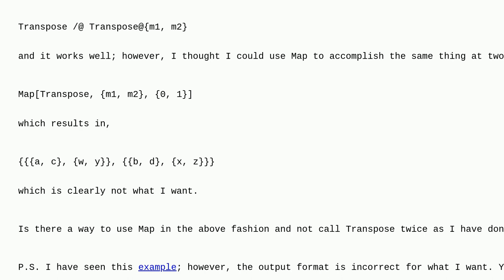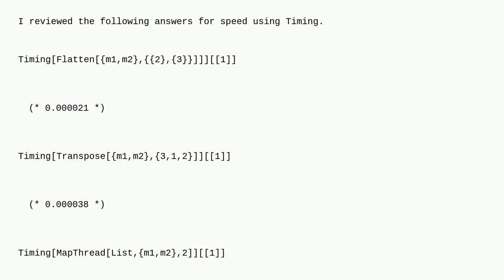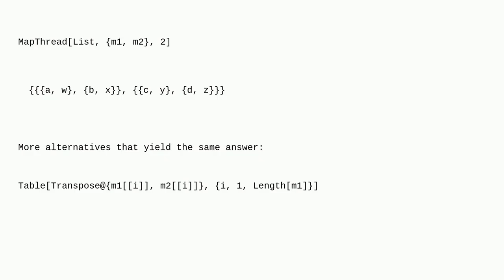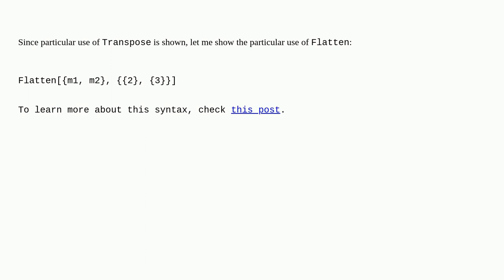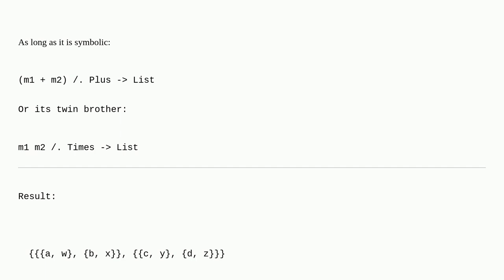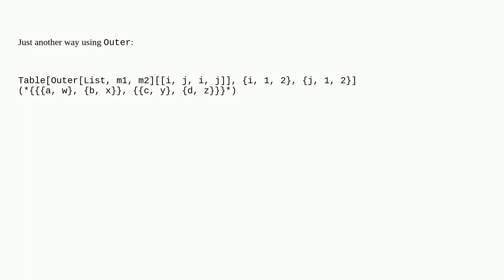Mathematica: How to create a matrix of paired values from two matrices?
How to create a matrix of paired values from two matrices?

A special thanks goes out to the awesome community

  map list-manipulation